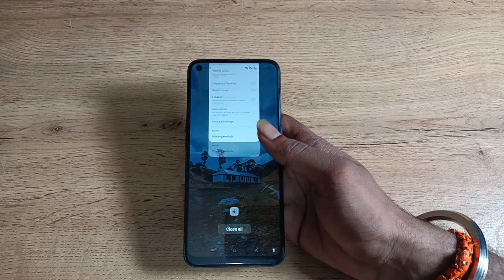how to on and off finger print shutting sound in oppo f21s pro , finger print shutting sound on off